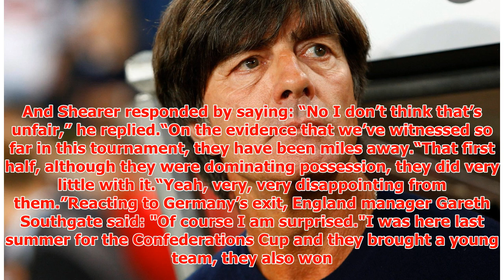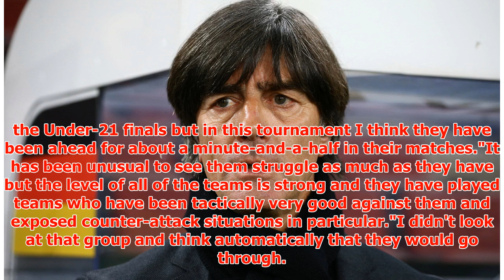Germany World Cup exit: Former Arsenal boss Arsene Wenger favourite to replace Joachim Low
► Germany saw their World Cup dreams dashed after losing 2-0 to South Korea in Russia this afternoon. ...
► PLL:
► Photo & Content Source :